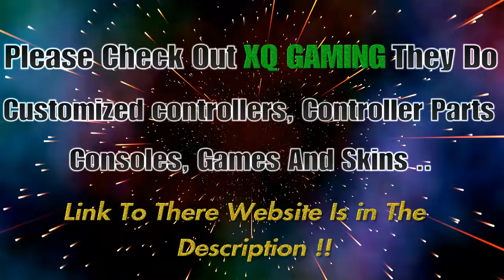INSANE CUSTOMISED CONTROLLERS!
Are You Looking For A Cool Customised Controller ?? Well, XQ Gaming Sells Custom Controllers, Controller Parts, Consoles, Games And Skins. They also make Youtube Video's On Their Channel. Please Feel Free To Check There YouTube Channel Out Or There Website.